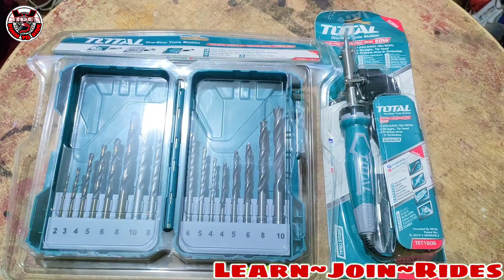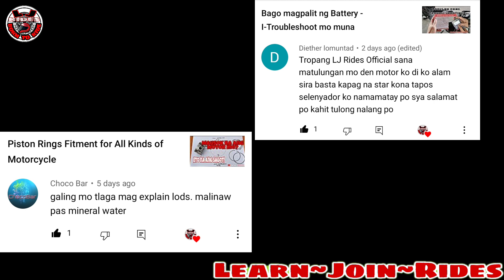Ang Vlog ko na para sa Inyo - Isang Comment lang puwede ka ng Manalo!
COMMENT NA BAKA MAPILI KA 👍

Tmx125/Tmx155Nation
Aerox155/Nmax155Nation
SuzukRaider150Carb/FiNation
Stx/Ytx125Nation
MioSporty/MioSoulNation
Wave/XrmNation
Rusi/Racal/Euro/Pnoy/MotorstarPhilippines